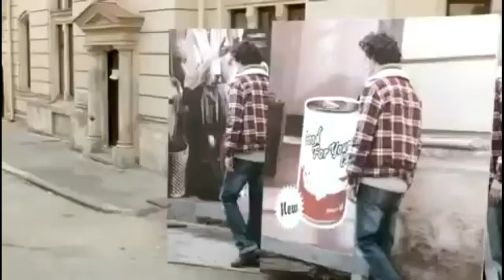Stop Motion PEN Giant